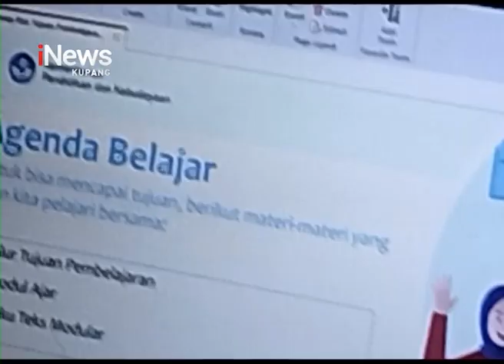iNews NTT - SMA NCIPS Kupang Siap Terapkan Program Sekolah Penggerak